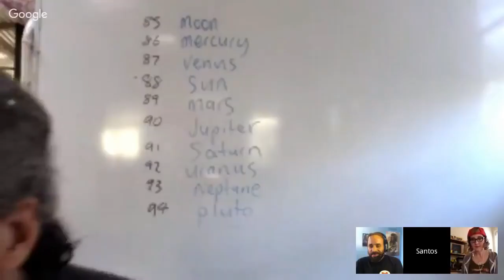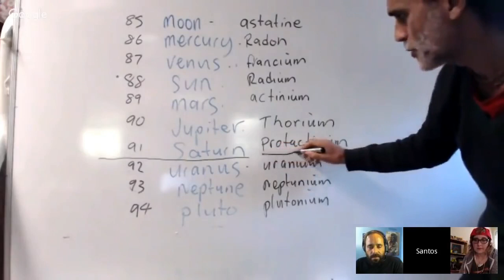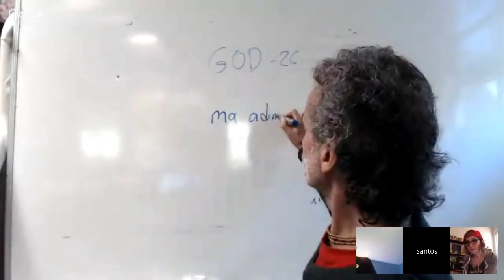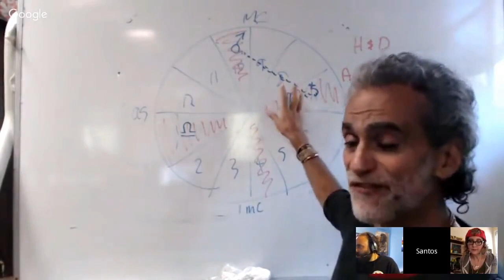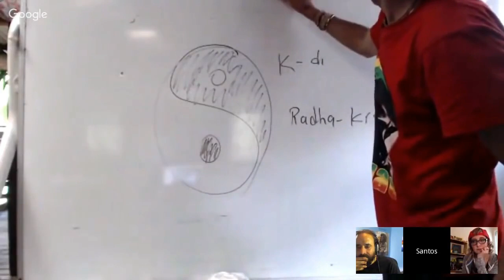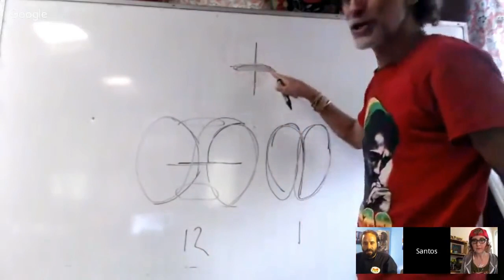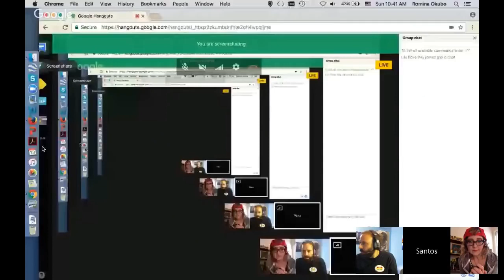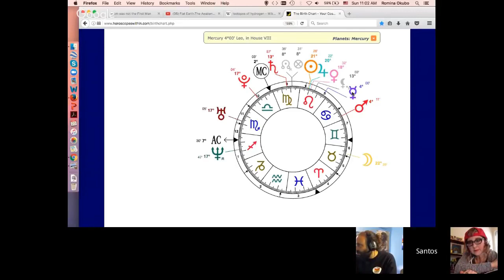Santos Bonacci - The Elements of the Periodic Table & Natural Science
Visit the Universal Truth School website for more information and syncretism writings